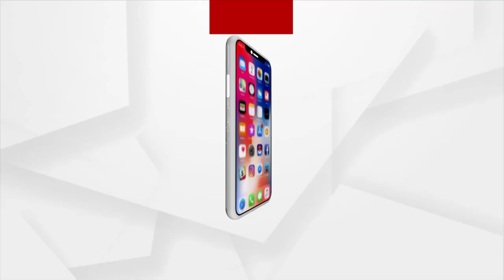Satej Sakal Guest, The Sonu Nigam Of Odisha, Sanat Kumar Panigrahi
Satej Sakal Guest, The Sonu Nigam Of Odisha, Sanat Kumar Panigrahi from Cuttack.